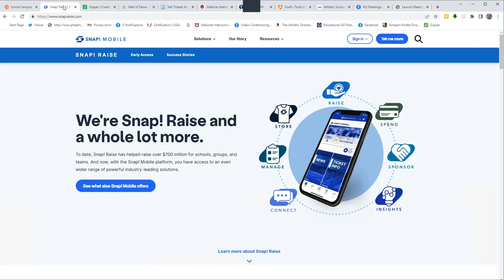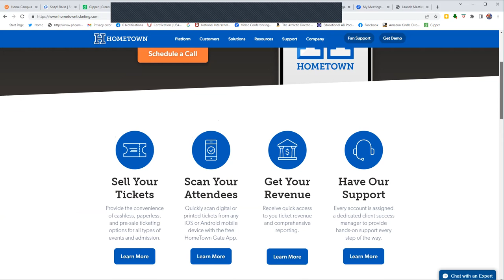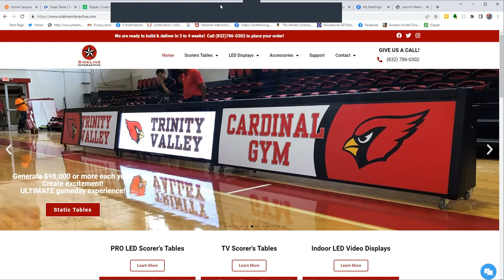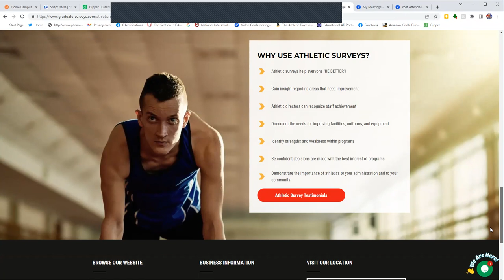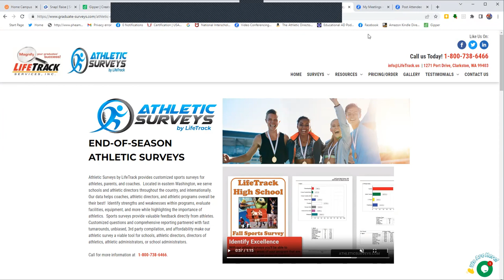TECH TIPS #50 - Matt Mangold, Athletic Consultant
"Friend of the Show" Matt Mangold shares another great TECH TIP for Athletic Directors and Leaders on Tech Tuesday on The Educational AD Podcast!